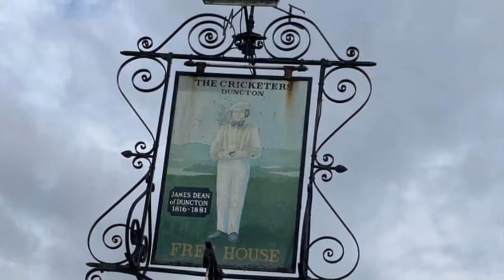South Downs Walk 27 September 2022